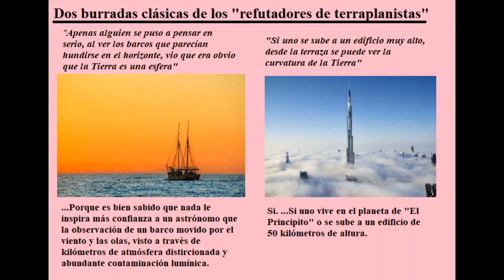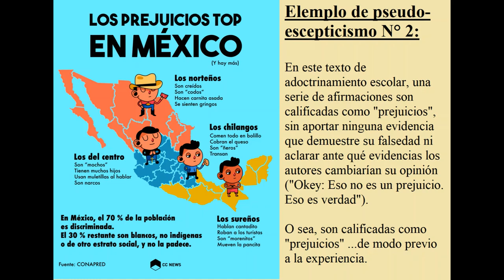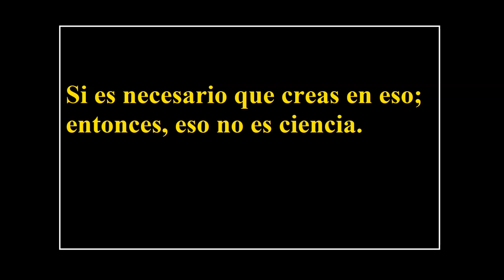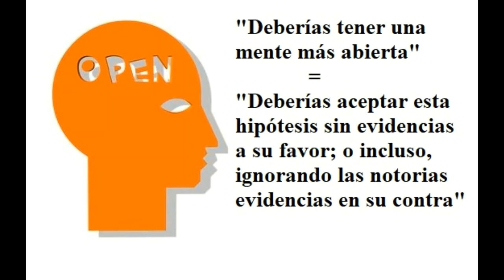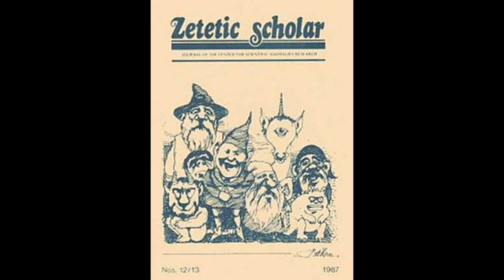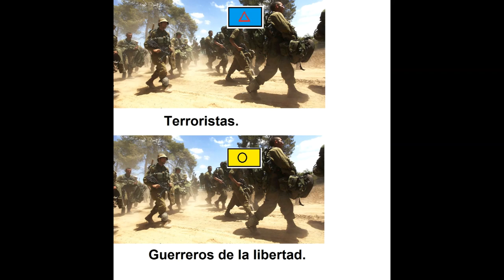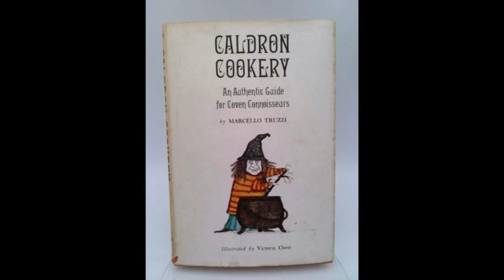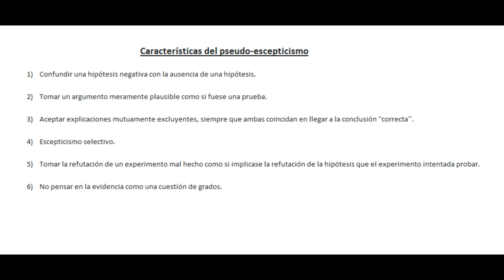Pensadores fuera del mazo #6: "Acerca del pseudo-escepticismo", por Marcello Truzzi (AUDIOLIBRO)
00:00 Intro.
00:30 Prólogo.
03:15 "Acerca del pseudo-escepticismo", Por Marcello Truzzi.
11:09 Post-logo.

Mi cuenta en Gettr:
Filosofiadepeli

Música de la intro:
Cristian Bellino

Avatar del canal:
Super Merienda